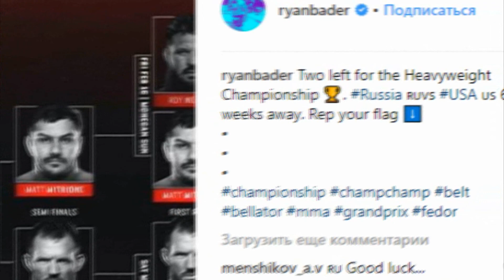Федор Емельяненко Последний бой 2021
Федор Емельяненко проведёт свой последний бой в карьере.Это случится 26 января в организации Bellator.

Bellator MMA Fedor vs. Bader 26 January

Федор Емельяненко последний император

Федор Емельяненко против Райан Бейдер